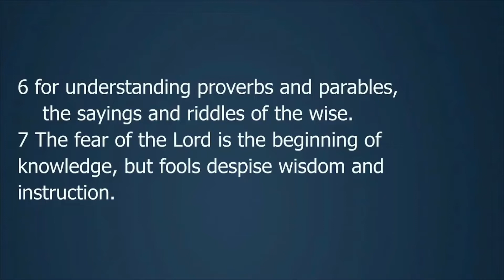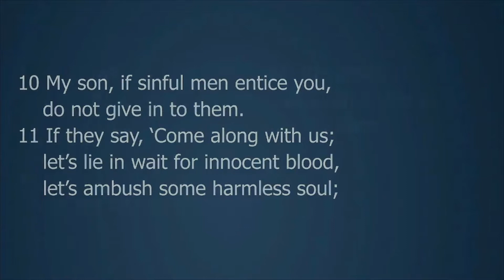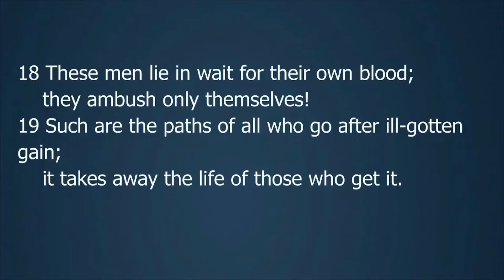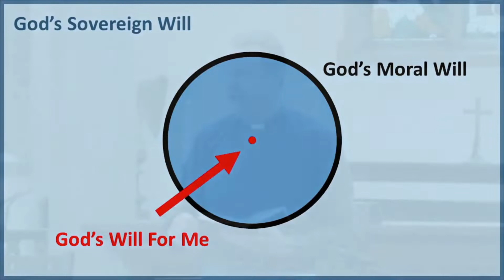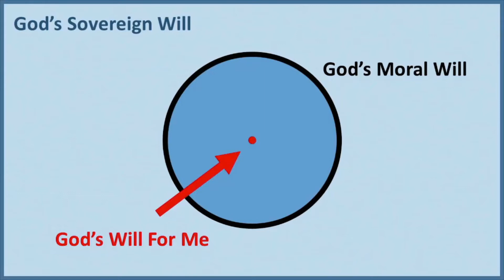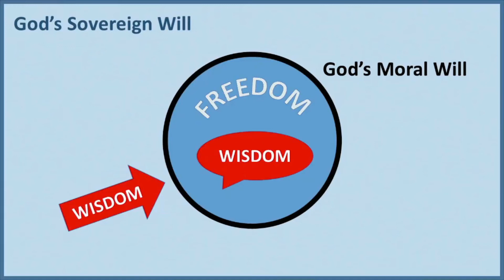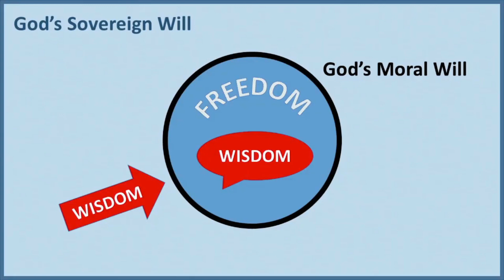Guidance (Proverbs 1:1-23)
Wisdom to Live By: 'Guidance' - with so much choice and so many decisions to make, how does God's wisdom help us to make good decisions?